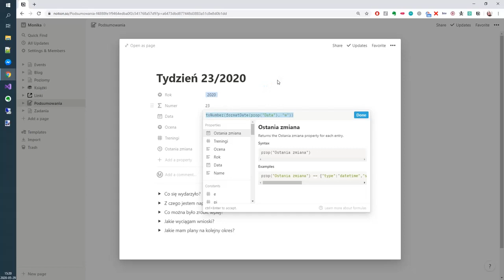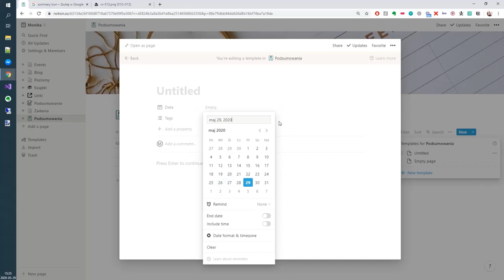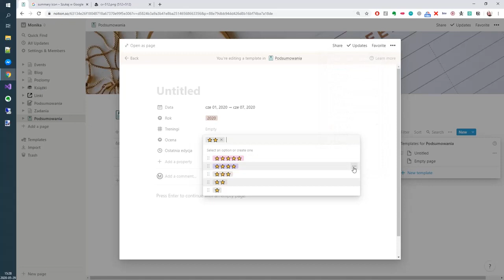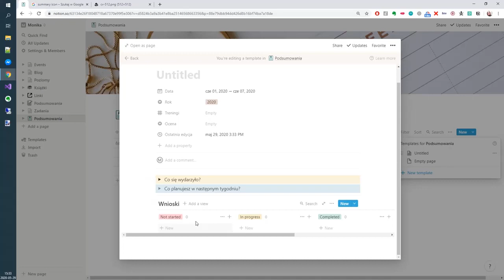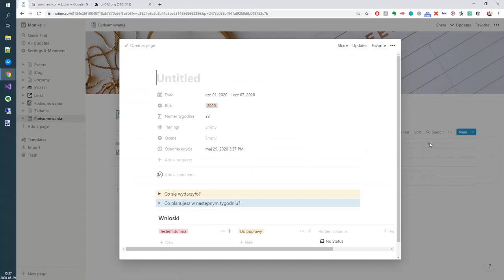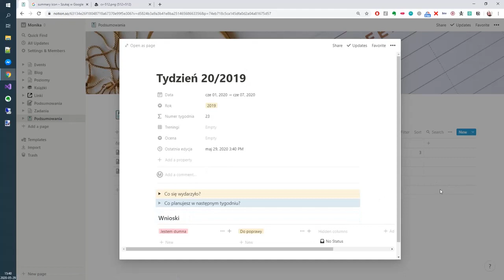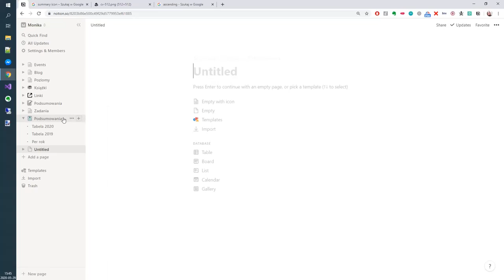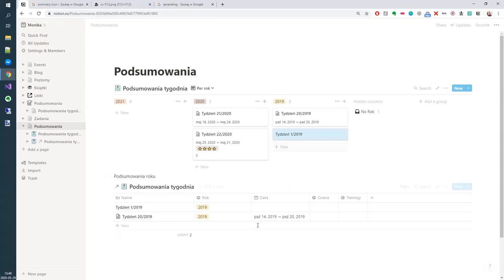Jak zrobić prosto podsumowanie tygodnia w Notion?